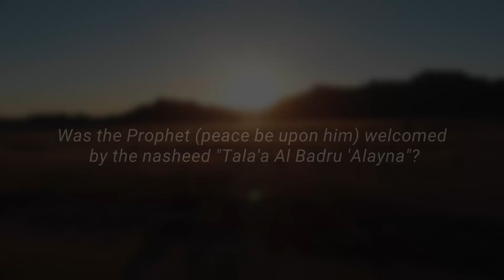This FAMOUS NASHEED is not authentic??? - Sheikh Salih Bin Fawzan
Is this FAMOUS NASHEED authentic? - Sheikh Salih Bin Fawzan. Sheikh Salih Bin Fawzan talks about the authenticity of the famous nasheed Talaal Badru Alaina and says whether the nasheed is correct and the story is confirmed or not since the asheed is widely famous world wide as an Islamic Nasheed thinking that it was sung by the people of Madinah when the prophet (peace be upon him) traveled from Makkah to Madinah and arrived at Madinah.
 Video is in Arabic with english subtitles